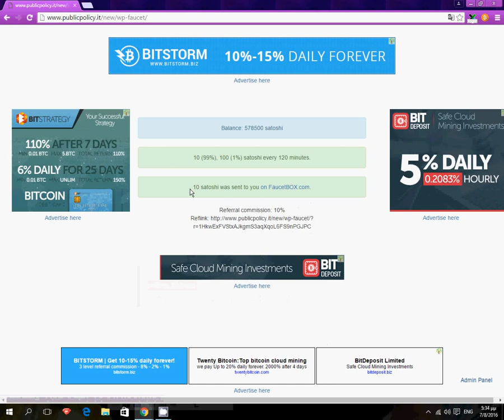10 (99%), 100 (1%) satoshi every 120 minutes.